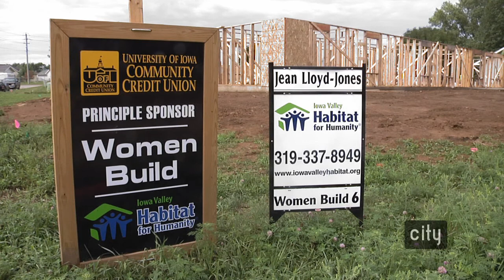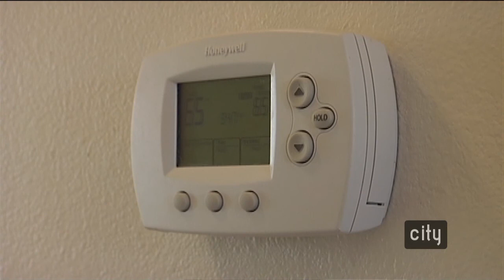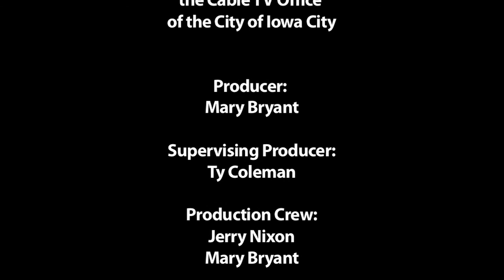Iowa Valley Habitat for Humanity's Women Build Program